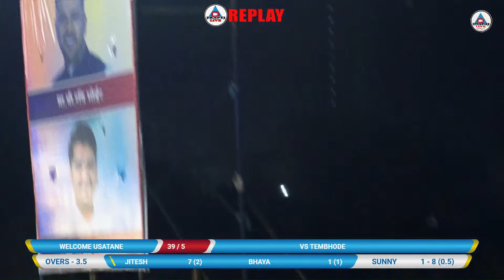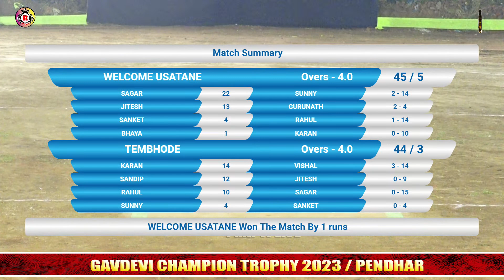*TEMBHODE vs WELCOME USATANE FULL MATCH AT गावदेवी चॅम्पियन्स ट्रॉफी पेंधर 2023